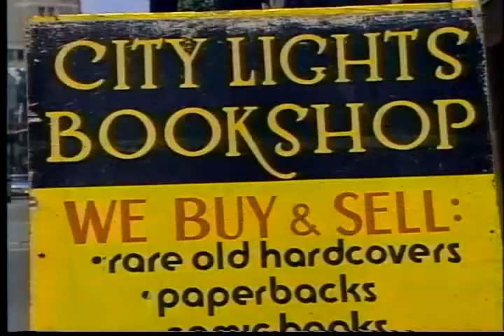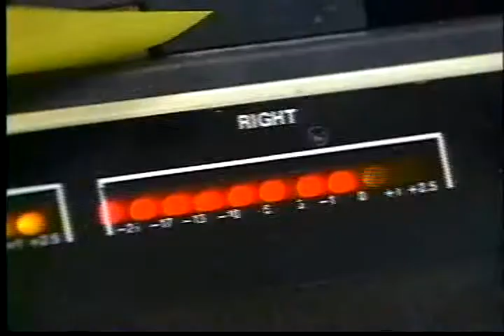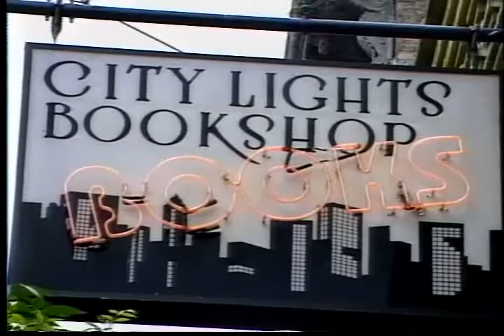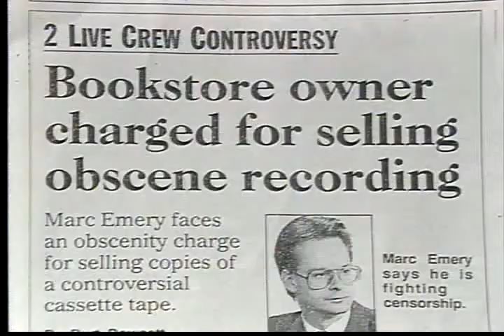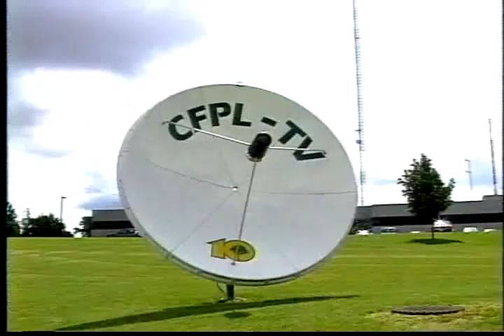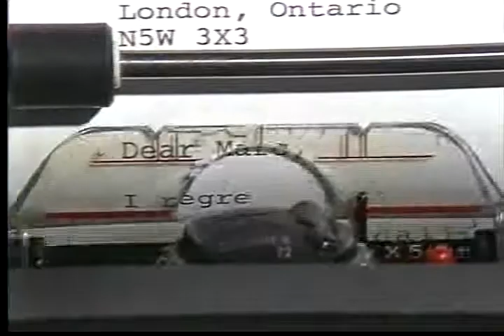Marc Emery: Messing Up The System - Part 4 of 6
Originally released on Pot-TV on August 12th, 2002 and again on March 6th, 2006.  Here it is, in high quality with all bits intact, the 1993 Doty Docs documentary, written and produced by the late Christopher Doty: "Marc Emery: Messing Up The System".

From the back of the cover:

"In July 1992 Marc Emery, tireless London-born political crusader, left the town he called home for 34 years to begin a new life in India.  The was no one present to see him off... except a documentary crew.

The result was Marc Emery:  Messing Up The System, a dizzying chronical of Emery's three-decade battle with police, feminists, censors, drug enforcement officers and Canada at large.  Viewers game enough to watch the program learned what turned a cocky 17-yr-old bookseller into this country's self-styled "Prince of Pot".

Description from 2002:

This 1992 documentary, Marc Emery: Messing Up the System, tells the pre-Hemp BC story of the man behind the myth. (Unfortunately the first five minutes or so were missing from this archival copy).

Description from 2006:

"A dizzying chronicle of Marc's first 3 decades battling with police, feminists, censors, drug enforcement and Canada at large."